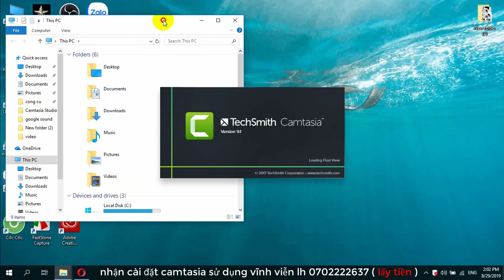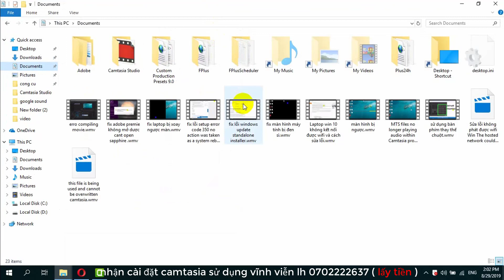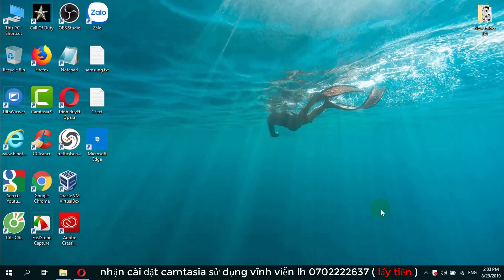fix lỗi đầy ổ c không rõ nguyên nhân - fix camtasia làm đầy ổ c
nội dung:
face book của mk
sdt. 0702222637